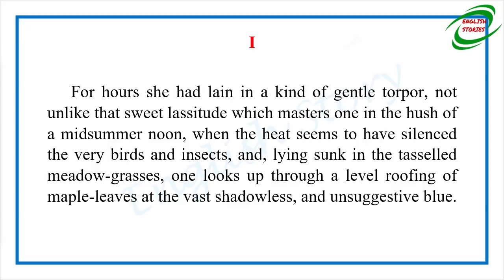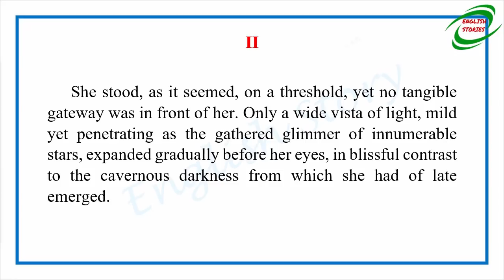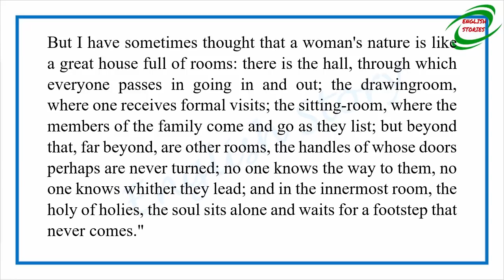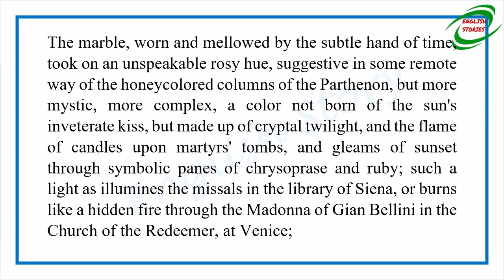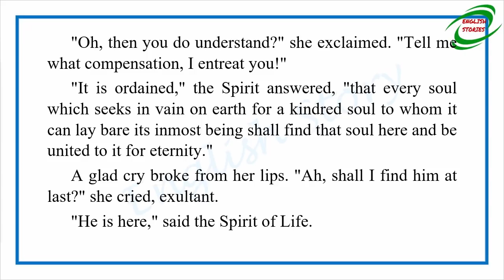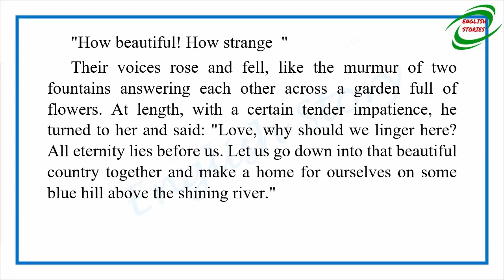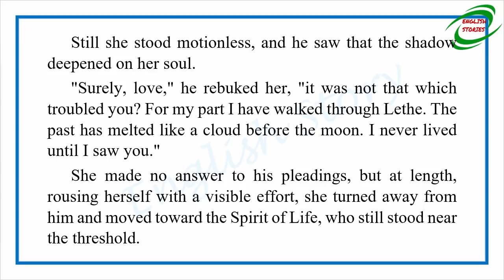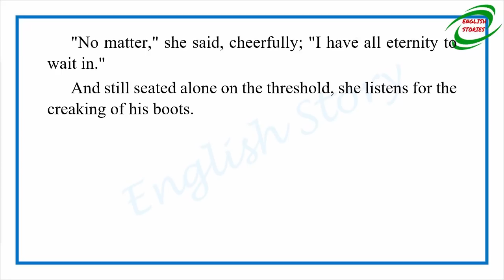Learn English Through Story - The Fulness Of Life by Edith Wharton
Story title: The Fulness Of Life